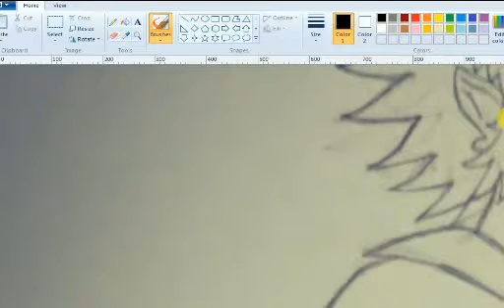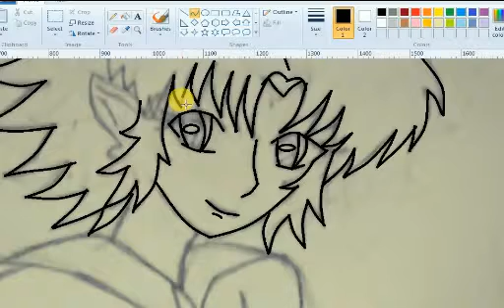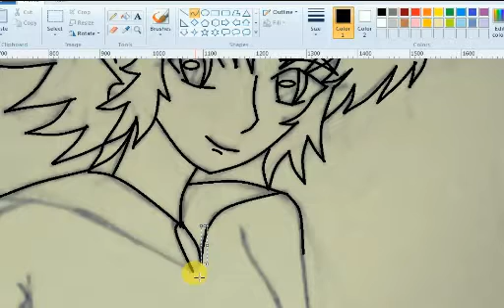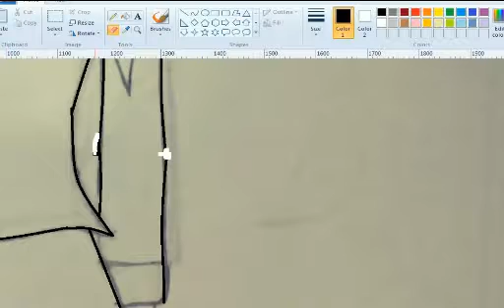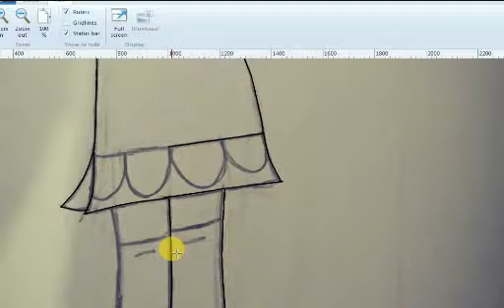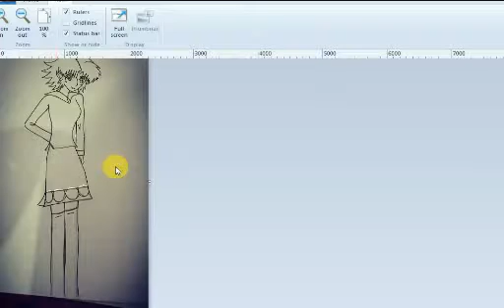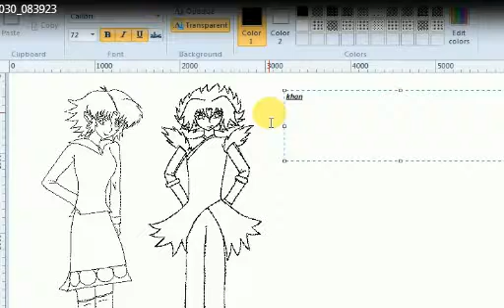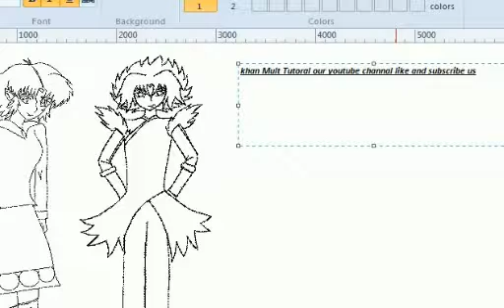How To Draw Beautifull Anime Elf Girl By Khan Multi Tutorials.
Khan Multi Tutorials is a youtube channal where you find arts and hand made drawing videos.                                                                            How To Draw beautifull bird By Khan Multi Tutorials. How To Draw WOLF face By Khan Multi Tutorials.